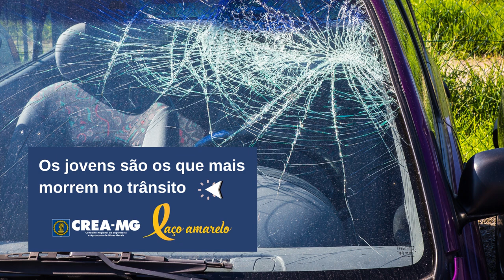Os jovens são os que mais morrem no trânsito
Mais de 30% das mortes no trânsito registradas no Brasil, em 2020, foram de pessoas com menos de trinta anos. Para mudar esse quadro é necessário que os jovens se conscientizem e respeitem as normas que garantem a segurança ao trafegar. Você pode ajudar nesse trabalho.

O Crea-MG é uma entidade Laço Amarelo. Juntos salvamos vidas!